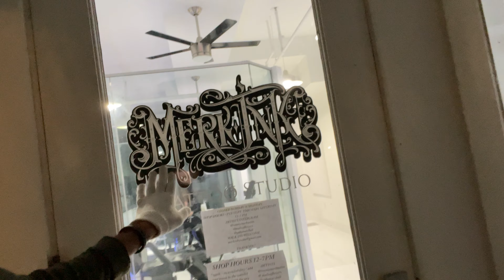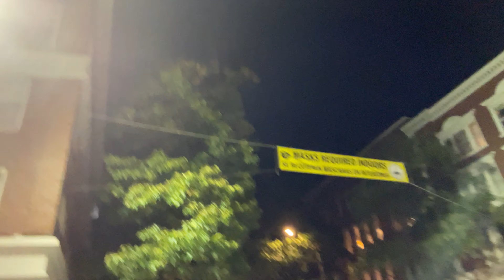Salem Massachuettes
Halloween in Salem 2021